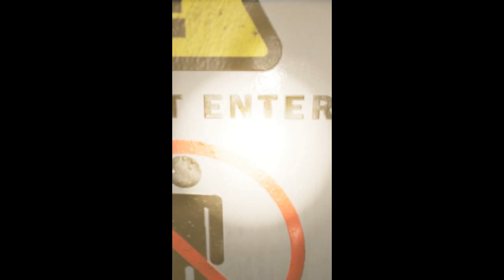Poppy Playtime Run Huggy Wuggy